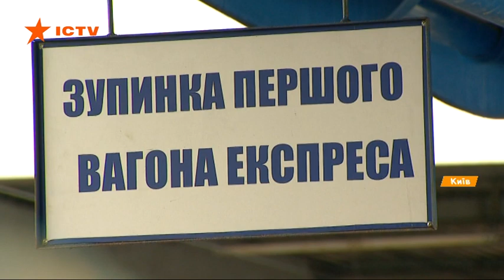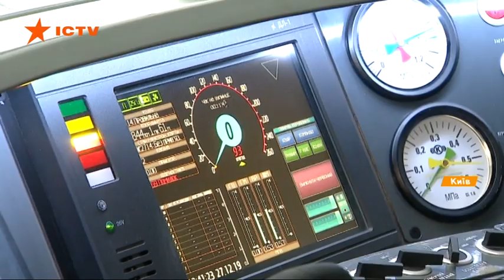В аэропорт Борисполь запустили новый дизель-поезд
Новый дизель-поезд ДПКр-3 от Крюковского вагоностроительного завода 27 декабря впервые отправился по маршруту Киев-Пассажирский – Аэропорт Борисполь.

В поезде предусмотрено 472 места (170 – для сидения) и два места для инвалидов на колясках.

Перед запуском поезд прошел испытания на участке Киев-Тернополь-Кременчуг.